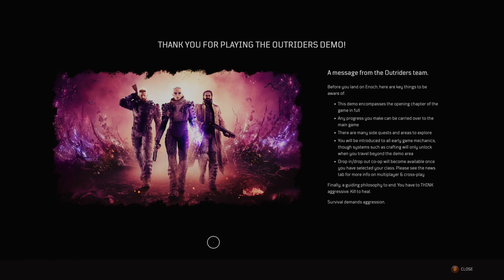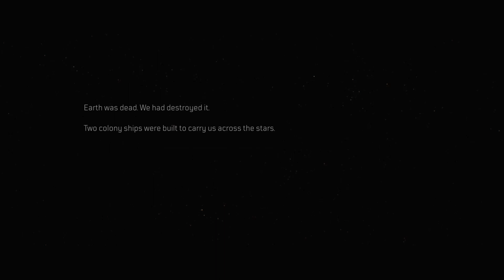WW Streans: OutRiders demo